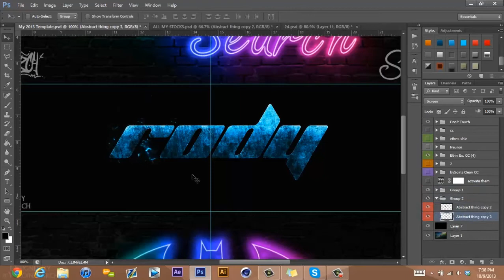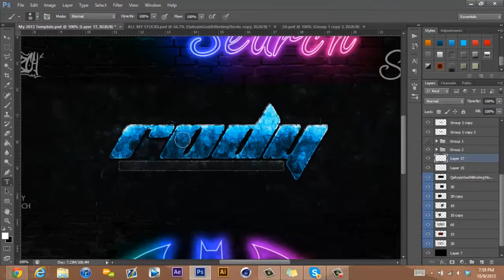Rody | New 2D Style! | Yolo in Search Thanks for 300!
What is up guys, I just wanted to say thank you for 300 subs it means a lot and I will be doing a giveaway sometime this week or next so look out for that!
This is a quick little background i did for my bud Rody, also as you can see from the intro i have joined Denial along with some of my friends so I hopefully will be uploading more!
Song- Miley Cyrus - Wrecking Ball (Skrux Remix)